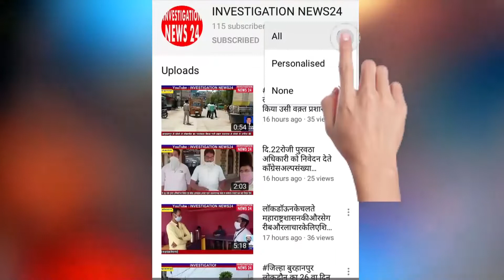ता.14 जिला औरंगाबाद सोयगाव शहर में जनता कर्फ्यु.रऊफ देशमुख समाज सुधाकर भारतीय जनता पार्टी.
सोयगाव शहर में जनता क्रफिय तालुका सोयगाव जिला औरंगाबाद ता.14.7.2020      नाम रऊफ देशमुख सोयगाव समाज सुधाकर भारतीय जनता पार्टी .इनोने बताया की तहसीलदार पांडे साहाब ओर  ए,.पी,.आय. शिरसाठ सहाब ,    नगर  अध्यक्ष कयलास काळे  सहाब , सभी नगर सेवक ओर सभी नगर सेविका .नगर पंचायत तरपसे  सोयगाव जनता कर्फिव
नूज रिपोर्टर यासीन बेग .